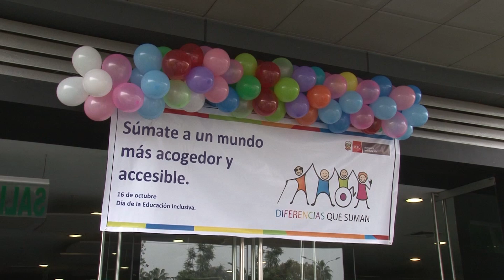Día de la Educación Inclusiva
Celebramos el DíaDeLaEducaciónInclusiva con una feria instalada en la sede central del Minedu, donde estudiantes de los centros de educación básica especial y de escuelas inclusivas muestran su talento. El ministro Daniel Alfaro y viceministra Susana Helfer festejan con ellos.